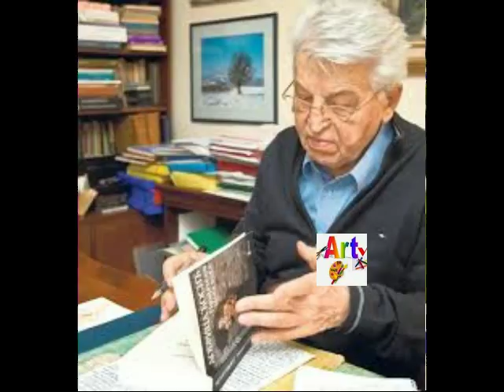Audio knjige/Dobrica Cosic/ Vreme Smrti/ deo 3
Audio knjige/Dobrica Cosic/ Vreme Smrti/ deo 2
Dobrosav - Dobrica Ćosić (Velika Drenova, 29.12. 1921. - Beograd, 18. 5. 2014) bio je srpski književnik, akademik i nacionalistički političar koji je od 1992. do 1993. godine bio prvi predsjednik Savezne Republike Jugoslavije.[1]

U mladosti je bio komunist, a u drugom svjetskom ratu se borio u partizanima što je kasnije bila inspiracija za njegov književni opus. Od kraja 1960-ih se počinje suprotstavljati Titovoj politici, prije svega nezadovoljan ustavnim preuređenjem SFRJ, te postaje jedan od najpoznatijih političkih disidenata. Krajem 1980-ih je jedan od predvodnika i ideologa srpskog nacionalističkog pokreta u tadašnjoj Jugoslaviji, te pristaša Slobodana Miloševića, s kojim se razišao sredinom 1990-ih.